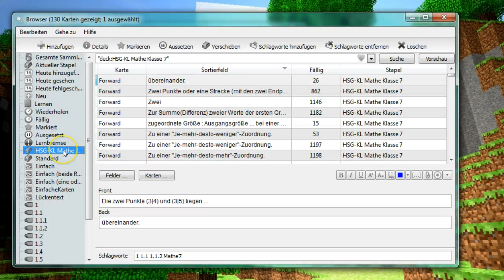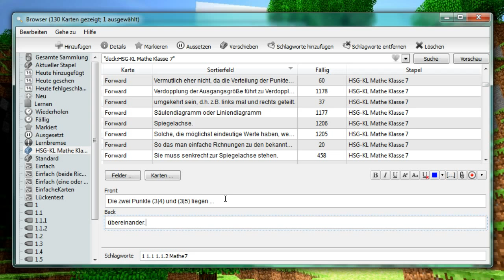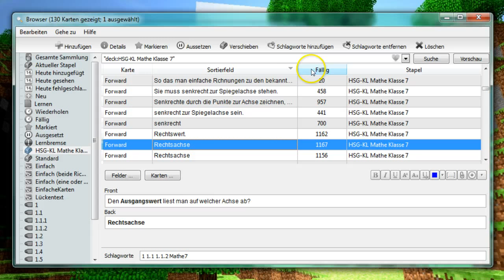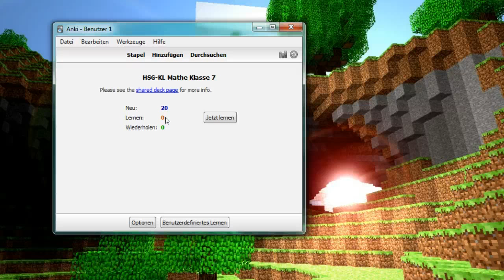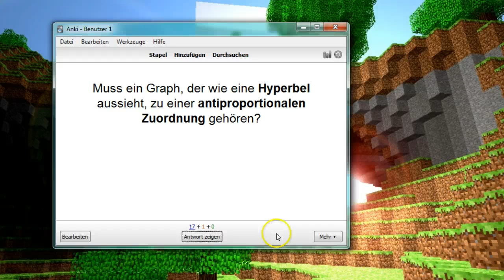Lernen mit Anki